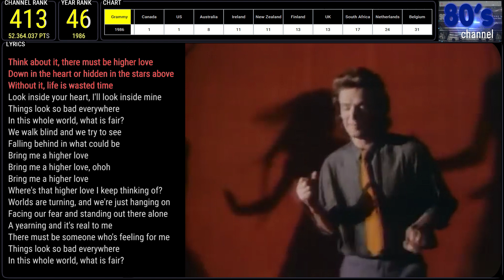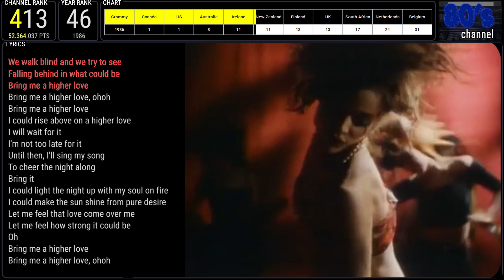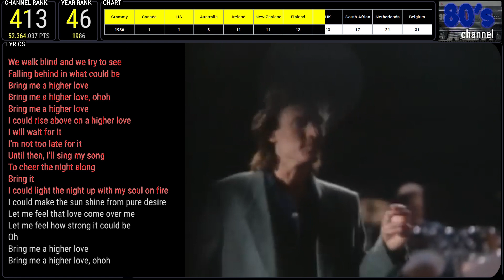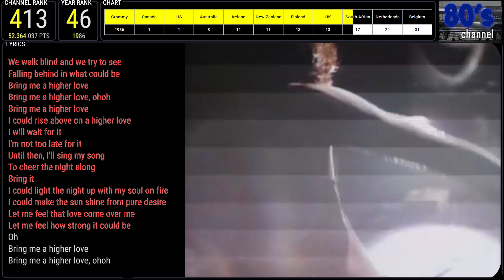STEVE WINWOOD - HIGHER LOVE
80'S HITS ~ A-HA,Rick Astley,Police,Prince,Michael Jackson,Madonna,Culture Club, George Michael,Queen,Toto,Bon Jovi, Whitney Houston,Eurythmics,Journey